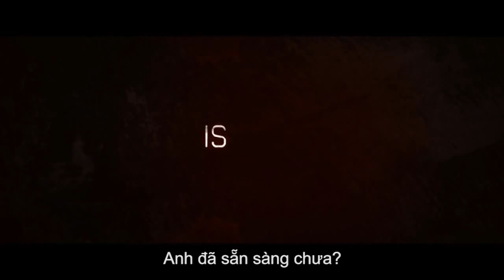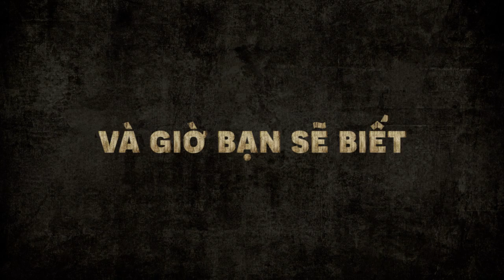Insidious 3 - Thách thức chinh phục nỗi sợ hãi tột cùng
Liệu bạn có dám đương đầu với thử thách của chương đen tối nhất?

Insidious 3 - khởi chiếu 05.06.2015